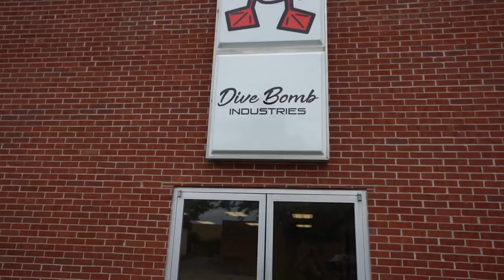Stealing The SHERP Full of Decoys from The DiveBomb Warehouse!!